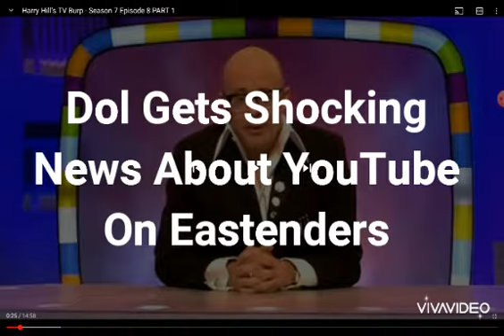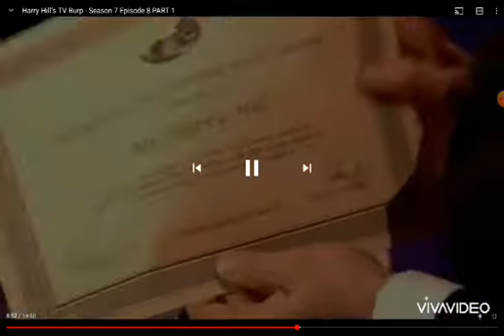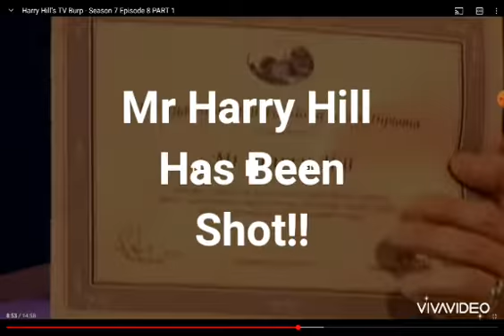YTP: Harry Hill's Stupid TV Burp.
Another Harry Hill's TV Burp YTP.
Harry Hill Reviews Some Stupid Shows. Including Dol Gets Shocking News About YouTube On Eastenders. Worst Faller On The Palace. And A Snake Listens To Horrid Henry On Life In Cold Blood.